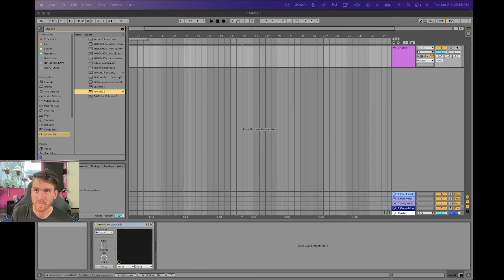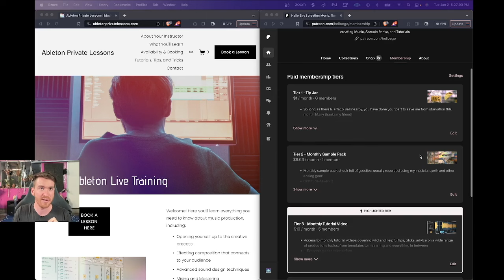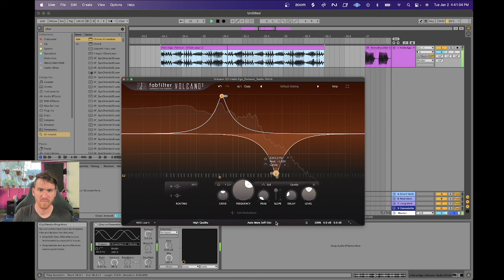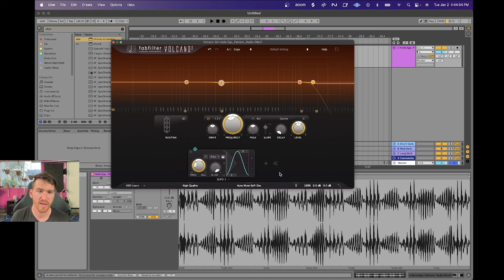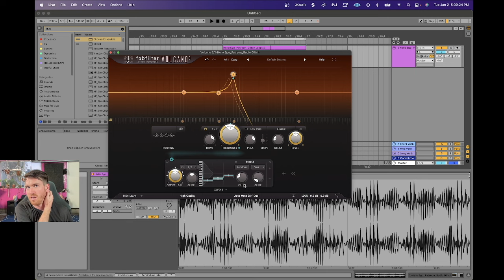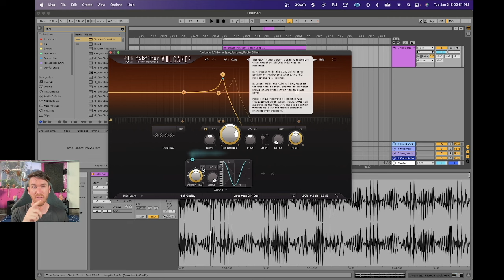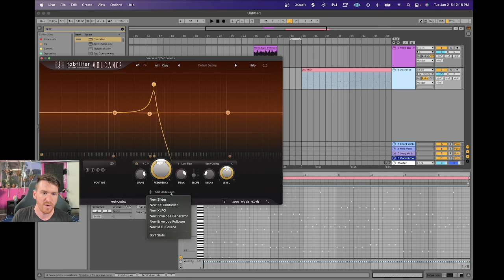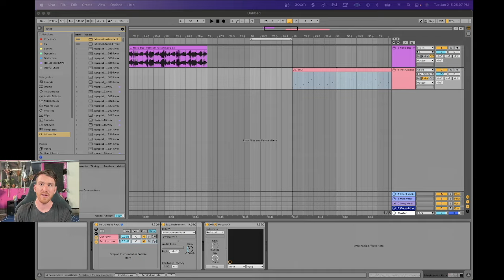A Deep Dive Into Fabfilter Volcano 3